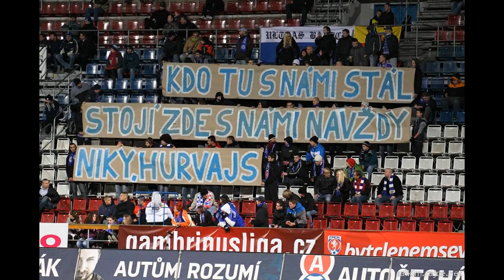SK Sigma Olomouc - HYMNA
První videjko, spíše takové zkušební. Hymna fotbalového klubu SK Sigma Olomouc